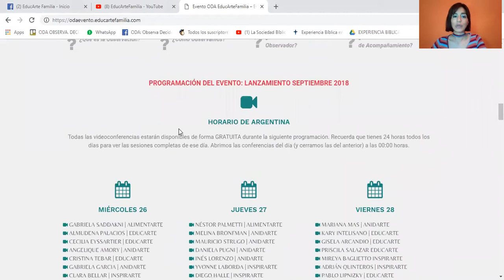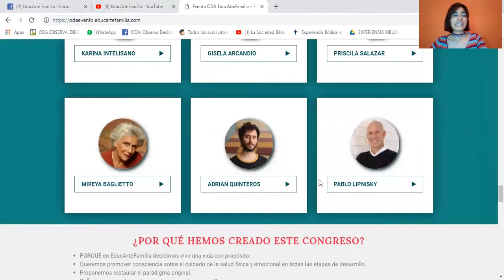PRE LANZAMIENTO DEL CONGRESO ODA | SESIÓN INFORMATIVA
Congreso Internacional ODA: "Observa. Decide. Actúa" INSCRIBITE para poder acceder a todas las Conferencias Gratuitas | Este Congreso está formado por + de 20 Referentes de diferentes nacionalidades, especializados en diferentes Áreas; UNIDOS con un mismo propósito: “Dar más luz y conciencia a lo que somos y a lo que hacemos con lo que somos”. Recomendado para todos los adultos que desean hacer un cambio en sus vidas y para profesionales que quieren ampliar su mirada y renovar sus prácticas.